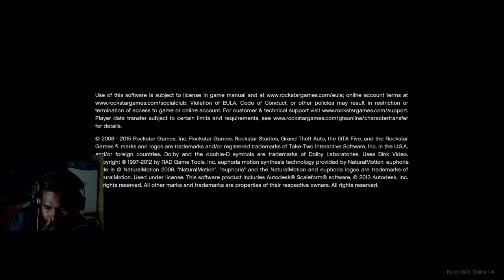GTA V LET's PLAY| MISSION DAY 7| Hum is duniya me anjan hai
NIKHIL GAMING Reacts :
MR NIKHIL GAMING Shorts :

PC Specifications:

▷ COOLING SOON
▷ Video: ZOTAC GAMING GEFORCE RTX 3060 12 GB.
▷ Motherboard: ASUS TUF GAMING B550.
▷ Case: ASUS TUF TEMPERED GLASS GAMING GT301 MID-TOWER.
▷ Power Supply: CORSAIR VS600L VALUE SERIES 600 Watt.
▷ SSD: Samsung 970 EVO Plus SSD 500 GB,M.2, NVMe.
▷ HDD: Seagate Technology 2TB hard drive
▷ RAM: Corsair 32 GB(2x 16GB) , DDR4 3200MHz XMP 2.0 C16.
▷ MIC: MAONO AU-A04 CONDENSER MIC.
▷ WebCam: LOGITECH C270 DIGITAL 720p Webcam.
▷ Monitor: ViewSonic VX3276-MHD 32" inch  FullHD 144Hz (1920 x 1080p) 1ms.

10k KAB HON GAY?😢 - PUBG MOBILE LIVE STREAM - Mr Nikhil Gaming